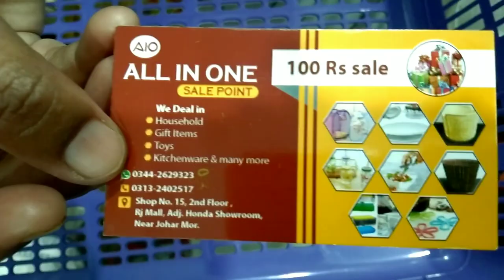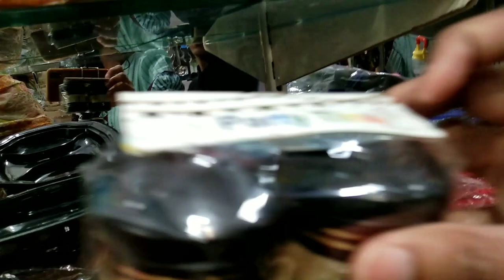Bartan Per 100 Rupees ki dhamakedar Sale | Bartan Per Sal Ke 12 Mahine Sale | Rj Mall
Your Quaris
rj mall
rj mall karachi
rj mall sale
rj mall gulistan e johar
shopping vlog
bartan market
bartan market karachi
bartan market wholesale
sale dhamaka sale
dhamaka sale offer
item shop
item shop live
potato masher
potato masher price
household products
household
household articles
household items
kitchen tools
kitchen tools in pakistan
kitchen tools and gadgets
kitchen set wala
kitchen set
kitchen setup
kitchen set unboxing
kitchen gadgets
kitchen gadgets 2023
kitchen gadgets in pakistan
kitchen set amazon
kitchen gadgets wholesale market
folding glass
folding glass price
ice cube tray
cube tray
ice tray
cup sets
salt shaker
ice bowl
ice bowl facial
sabun dani
dust collector
iron stand
market vlog
bazar vlog
Aisha Naz